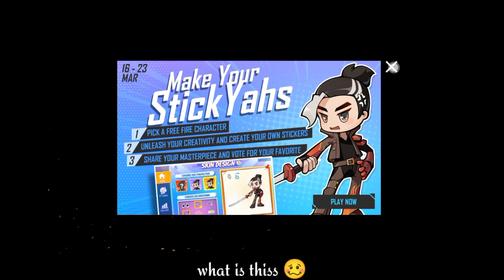Garena drunk during update 😑 No ob33 update 🥲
HI ALL ❤️
ITS ME MINI BOI 🤗

♥️WANNA PLAY  GAME UID -

Igonre Tags 🙏

Free Fire
REX
Status
Shorts
Funny Moments
Free Fire India
Highlights
Free Fire Next
Diamond Royale
Weapon Royale
Incubator Royale
Collections
Evo Guns
Faded Wheel
Bundles
Diamonds
Gun Skins
Tamil
Rex Free Fire
short
Lol boi
Lul boi
NOOB TO PRO JOURNEY LVL 100
OVERCONFIDENCE
SHINIX
BUNIX
RAGNAR
WL JACKY
lpt noob
DARK ANGEL
Assassins Army
Desi Chhora Yt
FFH4X

1. Garena Free Fire Indonesia Live 🇮🇩
2. Garena Free Fire Brazil Live 🇧🇷
3. Garena Free Fire Brasil Live 🇧🇷
4. Garena Free Fire India Live 🇮🇳
5. Garena Free Fire Singapore Live 🇸🇬
6. Garena Free Fire Thailand Live 🇹🇭